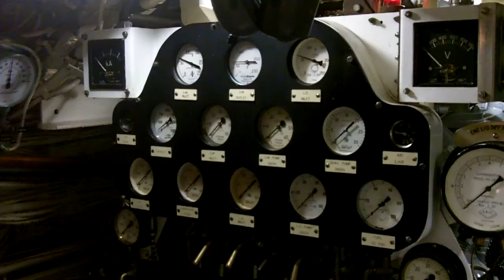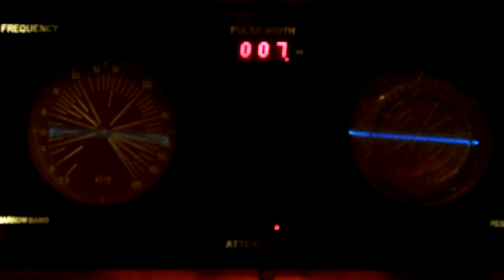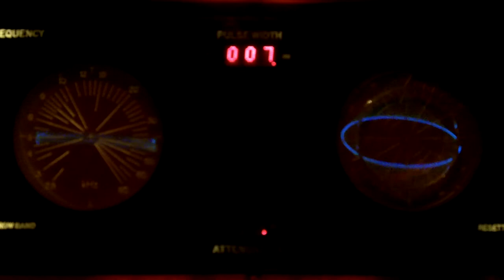Chanson: POW, POW, T'ES MORT! (Bang, bang, you're dead!) Kodak Zi8 HD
Pow, pow, t'es mort!  (paroles) Bang, bang, you're dead! (lyrics)
Quand j'étais petit garçon,
je jouais aux espions
aux cowboys et aux indiens
ou bien au sous-marin

J'entendais « pow, pow, t'est mort »
en tombant de mon cheval
je criais « ow, ow, ça fait mal »
mais toujours je me relevais
les héros ne meurent jamais

« Pow, pow, t'es mort »
« Non, non, non, non, non,
jamais, jamais de la vie »

aux pirates et aux corsaires
aux Sentinelles de l'air

This video was shot with a handheld Kodak Zi8 camcorder
in the 1080p HD mode,
inside the Onondaga submarine,
located in Pointe-au-Père, Québec, Canada.

Video editing is done with Power Director 9.
The song is recorded with the Music Creator 5 software.

Ce clip a été tourné avec la caméscope de poche tenue à la main
Kodak Zi8 au format HD 1080p,
à l'intérieur du sous-marin Onondaga,
situé à Pointe-au-Père, près de Rimouski,
dans la région du Bas-Saint-Laurent, au Canada.

Le montage vidéo est fait à l'aide de Power Director 9.
La chanson est enregistrée avec le logiciel Music Creator 5.

Robert Laberge est un musicien originaire
de la ville de Québec, au Canada.

Robert Laberge is a musician born and living
in Québec city, Canada.